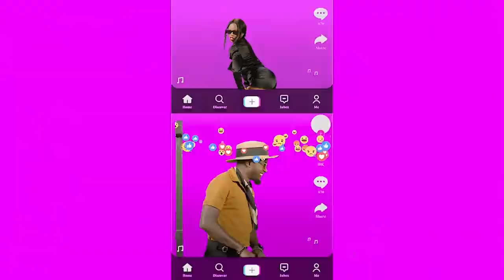Ray P bamukubyeko ekibaati atte ye Bebe Cool akozeseza Sheilah Gashumba mu video ye empya okuzina.